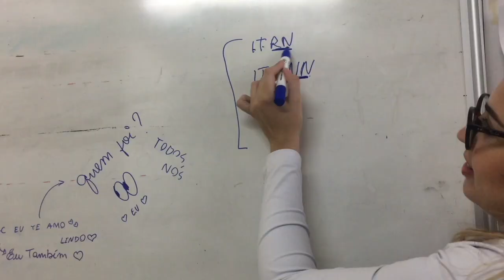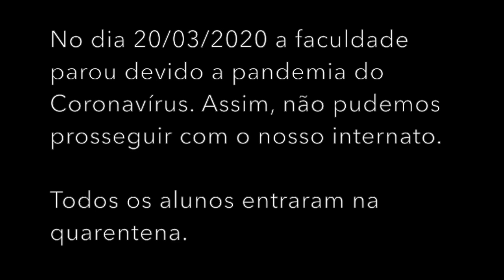Internato de Clínica Médica | 1 segundo todo dia